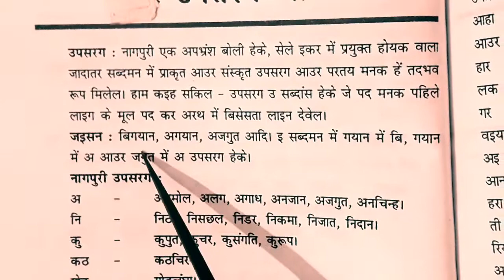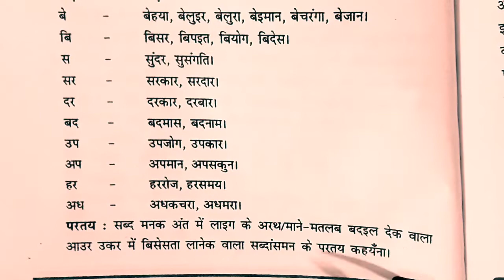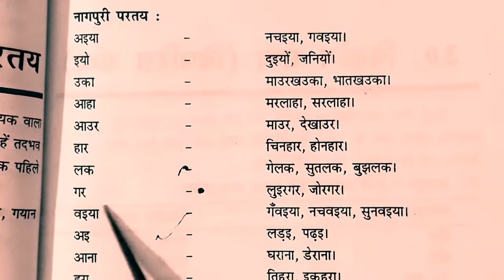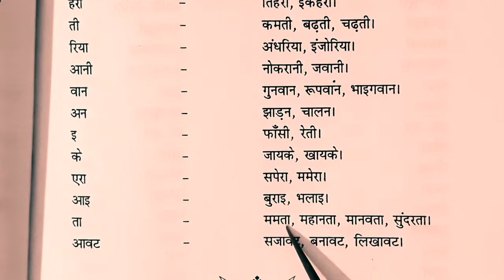jssc || Jssc cgl upsarg aur pratya || Nagpuri language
jssc || Jssc cgl nagpuri viyakaran || Upsarg aur pratya || Nagpuri language @copestudy @jssc_cgl jharkhand sachiwalaya

Hello doston
COPE STUDY; ((C-STUDY)
upload videos related to jssc cgl and other exams . Agr apko ye video psnd aaya toh apney bhai ko support kro.